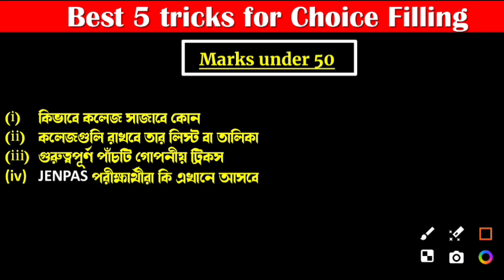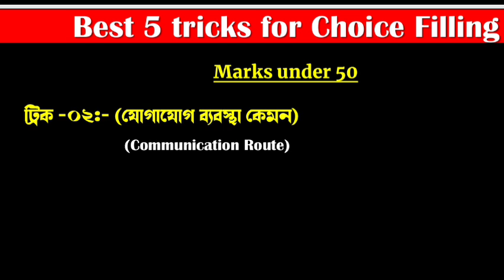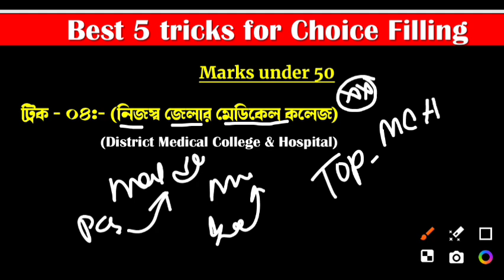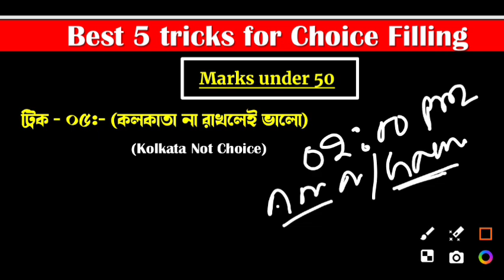ANM GNM কাউন্সেলিং ৫টি গোপনীয় ট্রিকস II কলেজে লিস্ট বা তালিকা